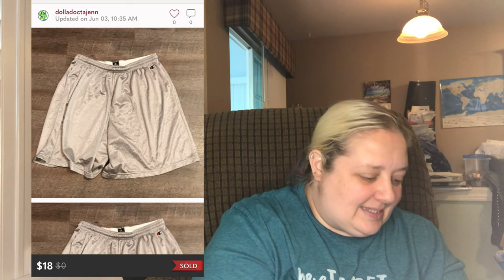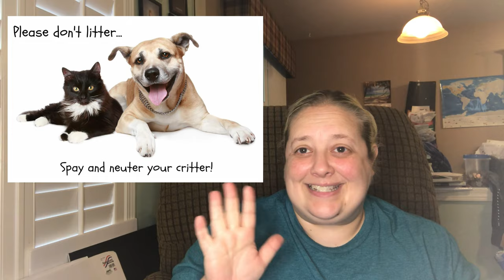What Sold Sunday Two weeks of sales on Poshmark. Issues? Bundles? Good Sales? Why is it so slow?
If you like thrift hauls, what sold videos or that sort of content I’m going to start trying to do some. Partly to hold myself accountable and also because I like sharing fun finds!

Find out what sold for me the past week on Poshmark! What sold 5/31/21-6/13/21. I didn’t have sales every day.

The Clubhouse @dolladoctajenn

eBay store
Juicyjdvm